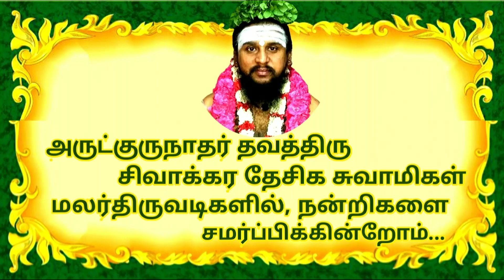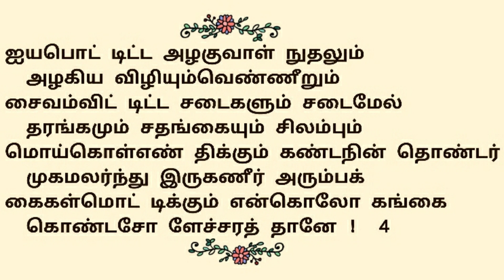13."அன்னமாய் விசும்பு..." திருவிசைப்பா(பா-3,4)|தவத்திரு சிவாக்கர தேசிக சுவாமிகள்|திருமுறைத்தமிழாகரன்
13."அன்னமாய் விசும்பு..."திருவிசைப்பா(பாடல்-3,4) | தவத்திரு சிவாக்கர தேசிக சுவாமிகள் | திருமுறைத் தமிழாகரன்

எம்பிரான் திருகருவூர்த்தேவர்பெருமான் கங்கைகொண்டசோளேச்சரம் தலத்தில் பாடியருளிய அற்புதத் திருப்பதிகம் அன்னமாய்விசும்பு ஆகும்🌾
🌹இப்பாடல்களை தவத்திரு சிவாக்கர தேசிக சுவாமிகள் பஞ்சமம்பண் இல் பாடியருளினார்🌹

🌿இப்பதிகத்தை தவத்திருசிவாக்கரதேசிகசுவாமிகள், எம்பிரான் திருகருவூர்த்தேவர் பெருமான், பாடியருளிய வண்ணம் பாடியருளினார்...அனைவரும் கேட்டு திருவருளும், குருவருளும் பெறுக...🌿